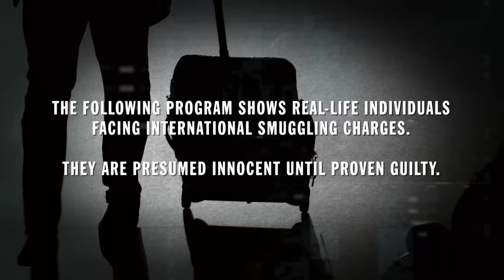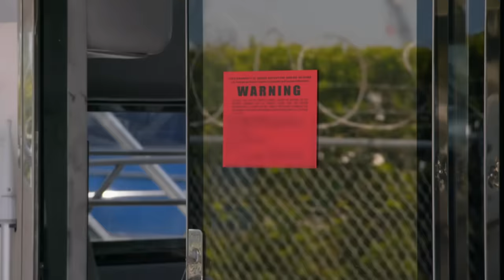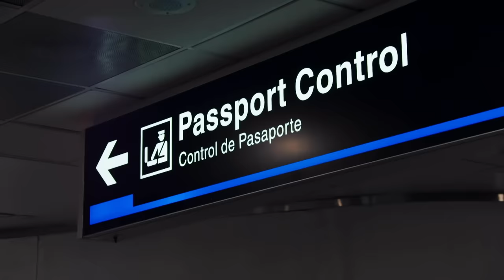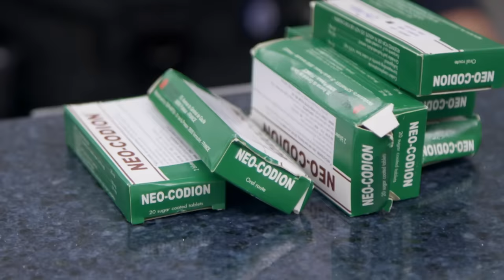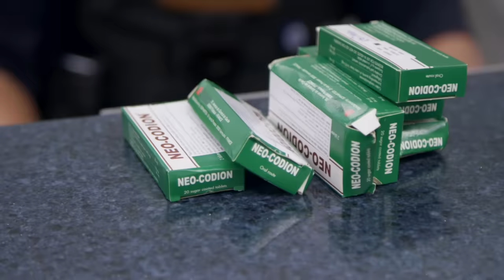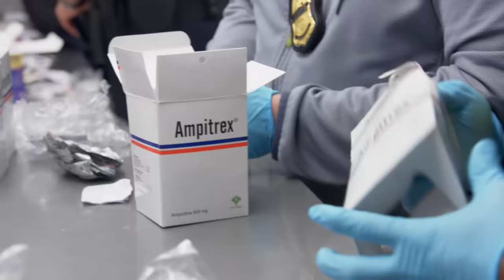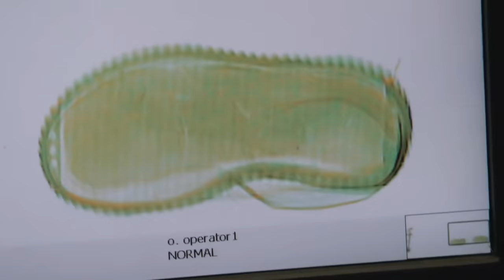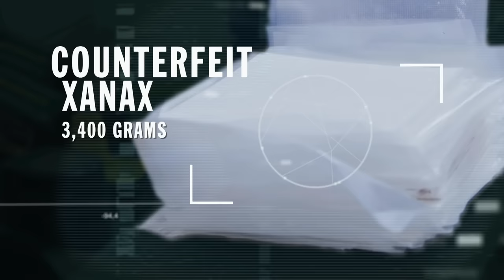Cocaine in Shoes? | To Catch a Smuggler | Full Episode | S2-E11 | National Geographic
HSI Miami investigates two separate maritime smuggling cases, and seizes more than 450 kilograms of cocaine off of a yacht coming from the Caribbean. Catch more fascinating stories about smuggling busts on To Catch a Smuggler on National Geographic.